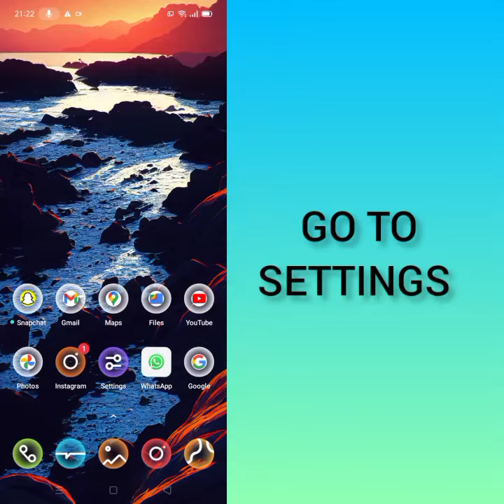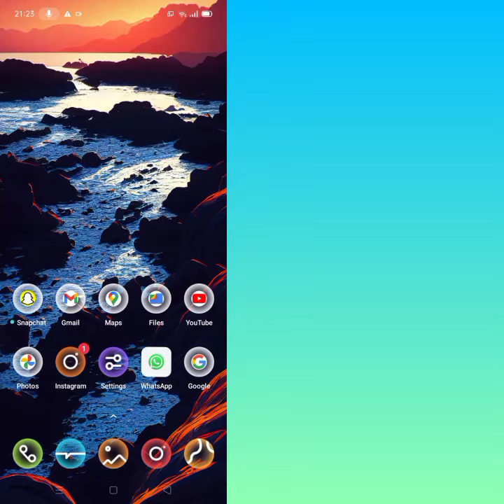Fix Pocket FM App Not working(Not open) Problem|| TECH SOLUTIONS BAR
Hello friends welcome to my YouTube Channel Tech Solutions Bar , today I am showing you how to fix Pocket FM APP not working problem in Android & Ios with the help this video hope so it will be helpful for you if you are facing the same issue in your Android mobile phone.